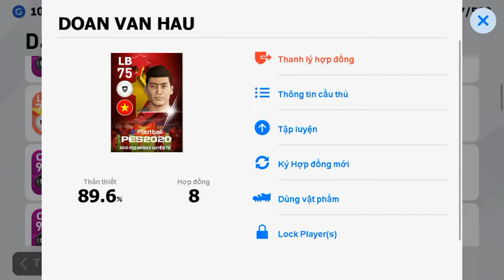Nâng Cấp Cầu Thủ Trong EFOOBALL PES 2020 | LQK Thủ Thuật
Hướng Dẫn Nâng Cấp Cầu Thủ Trong Pes 2020
Chúc Mn xem video và chs game vv

© Bản quyền thuộc về THỦ THUẬT ONLINE